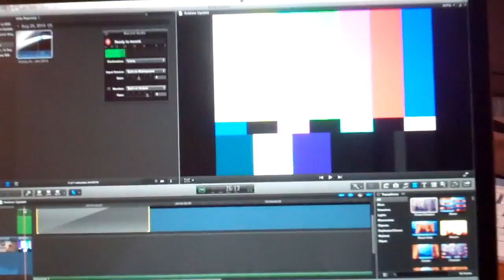The Quest for Jimmy Johns! 8/26/13 - Day 989